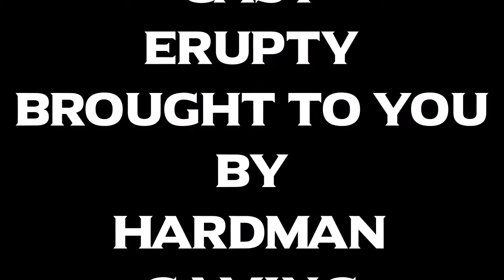Eruptly Ep.1 Rainbow Six Siege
I'm posting every other day keep up to date with all my exclusive content right here on Hardman Gaming.

If you would like me to make a
I go through them all and I promise to respond to everyone within time.

Eruptly for the game footage

OblivionBravado

Danny3870

UltronSoUrOG

Those are all my accounts